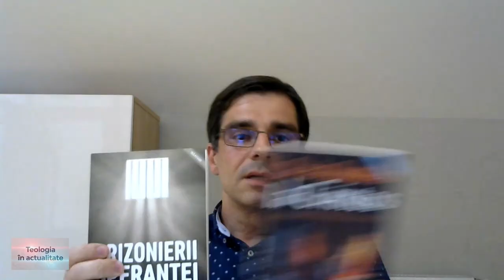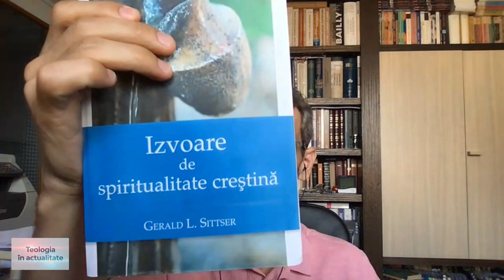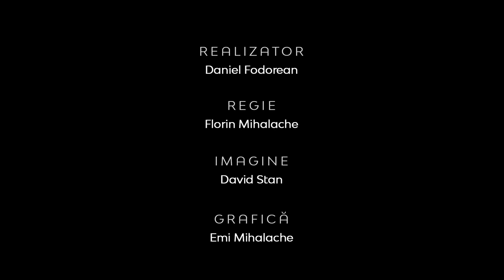Teologia în Actualitate | Cărți pentru minte și suflet-Casa Cărții | Daniel Fărcaș și Teofil Stanciu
Teologia în Actualitate | Cărți pentru minte și suflet - editura Casa Cărții | Daniel Fărcaș și Teofil Stanciu

CIF: 33686860